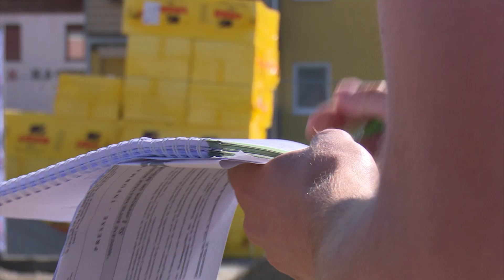Spatenstich in St. Lorenzen/Mürztal